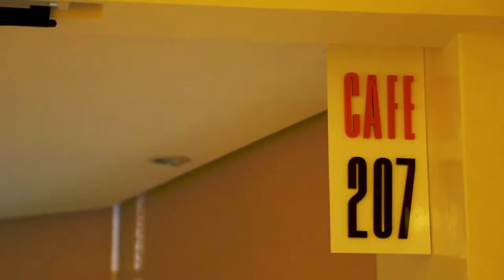[Miao's Short] She's the one (Taipei) Epi 29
Taiwan Small Town Rambles with Miao Episode 29
Miao saw his dream girl type.